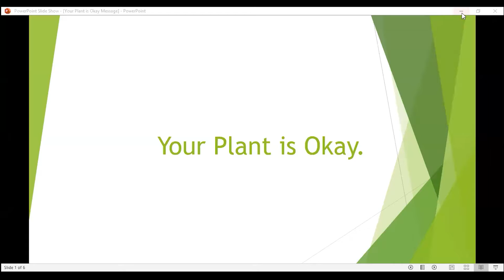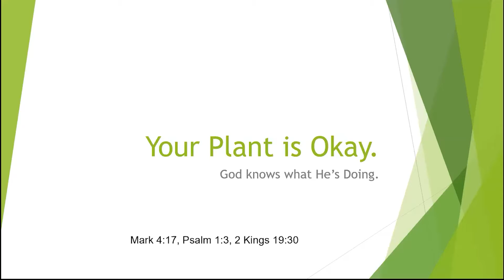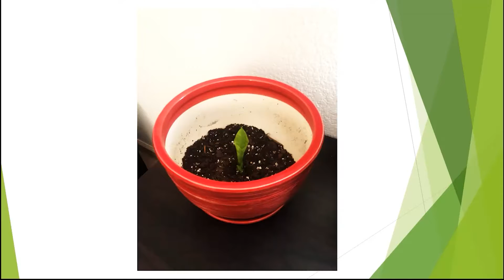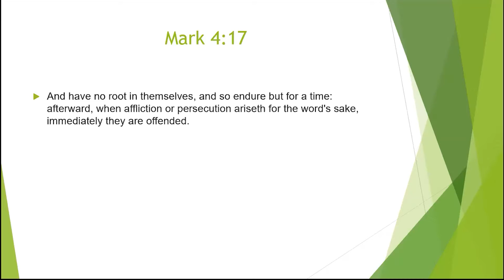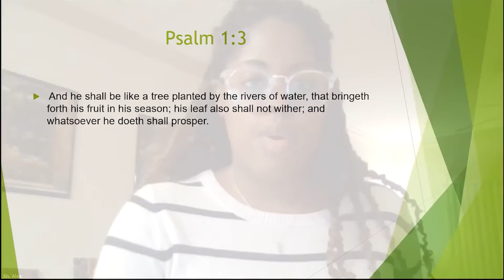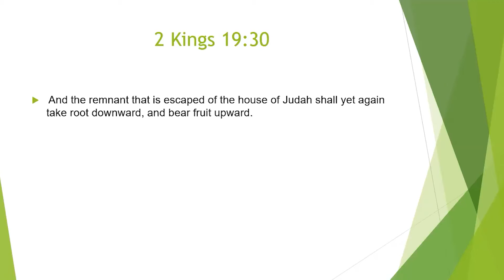Consecration 2021: Your Plant is Okay/Most Precious Gift | Sis. Alex. Purkett & Sis. Roberta. Jones